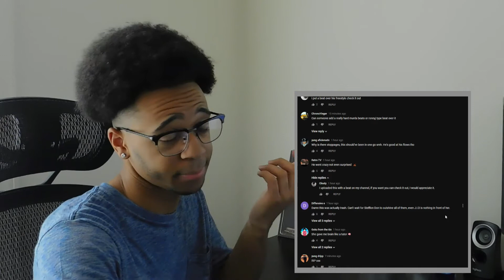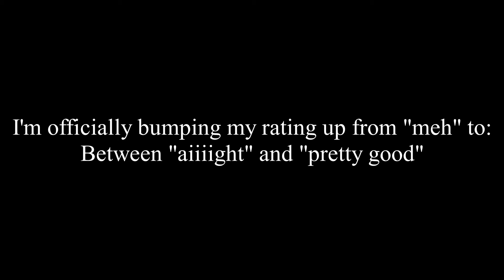Not Bad, I Guess || Smokepurpp Freestyle - 2018 XXL Freshman || REACTION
XXL has kinda been a letdown as of late
That doesn't change the fact that I'm still curious about the freestyles & cyphers
Let's see how Smokepurpp fares...

This was recorded on June 18th, but I refrained from uploading for obvious reasons.

REACTION to:
Smokepurpp Freestyle — 2018 XXL Freshman
XXL